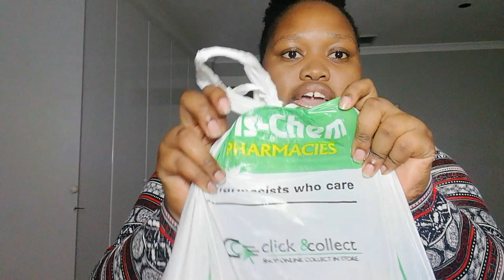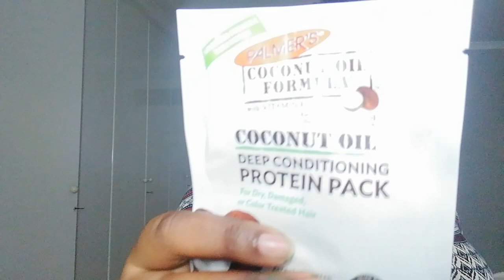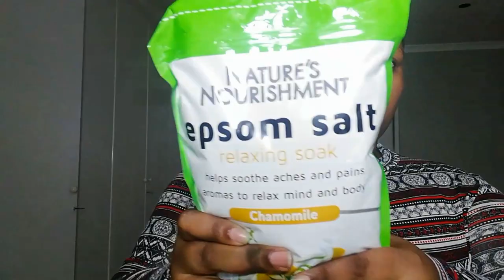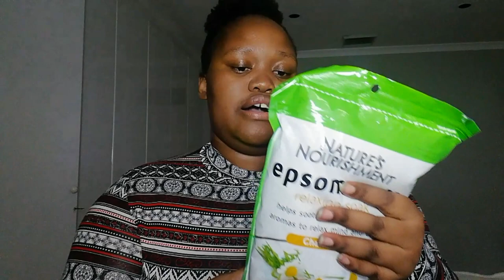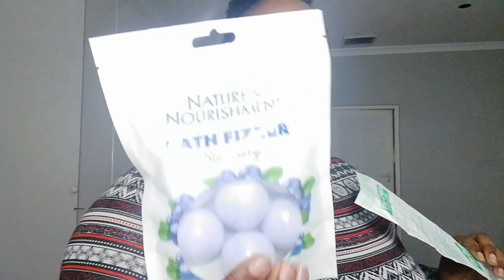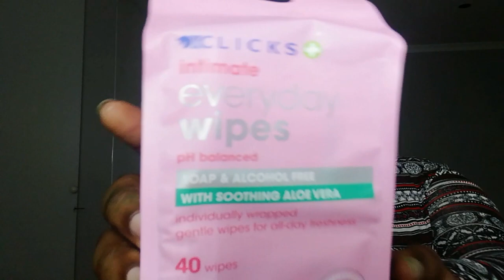Affordable Dis-chem and Clicks Haul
So today I came with an affordabledischemandclickshaul

I buy my cosmetics at clicks, and dischem, honestly women deserve a monthly allowance because these things are so expensive like it's crazy.

I hope you guys enjoy the haul.

Kind regards
ASL Buthelezi